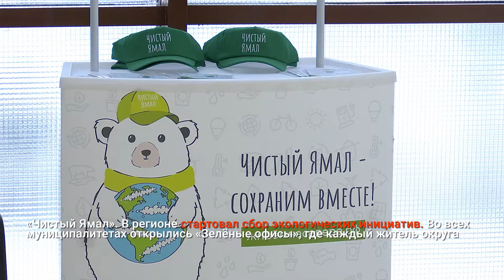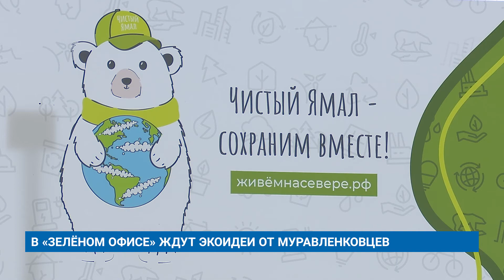В «ЗЕЛЁНОМ ОФИСЕ» ЖДУТ ЭКОИДЕИ ОТ МУРАВЛЕНКОВЦЕВ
«Чистый Ямал». В регионе стартовал сбор экологических инициатив. Во всех муниципалитетах открылись «Зелёные офисы», где каждый житель округа может предложить свою идею по восстановлению и сохранению экологии Ямала. Сделать это также можно на сайте «Живём на Севере». «Зелёный офис» заработал и в Муравленко в здании бизнес-инкубатора.